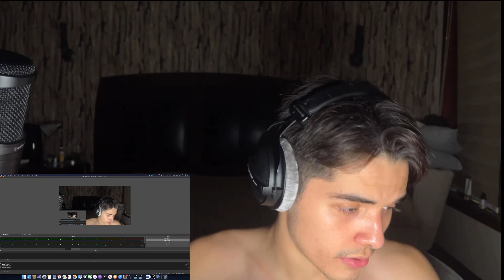DID SHE GO OFF? | Megan Thee Stallion - Ya Feel me [REACTION]